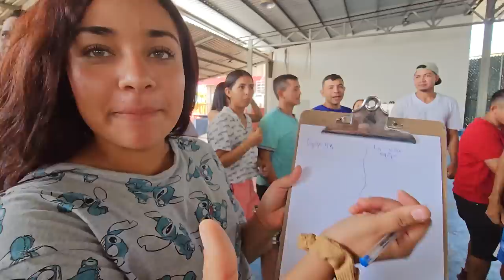Los suscriptores resultaron ser profesionales para el basket. VAMOS QUE SE PUEDE GANAR!!!